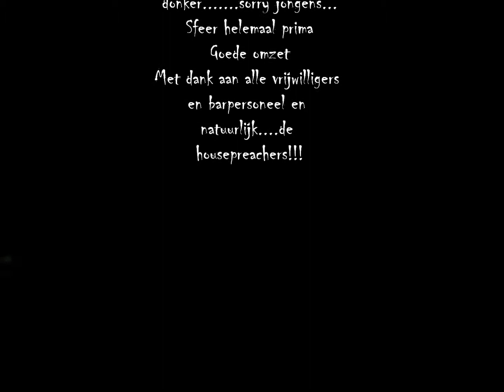12 09 08 Black Arrow The Housepreachers